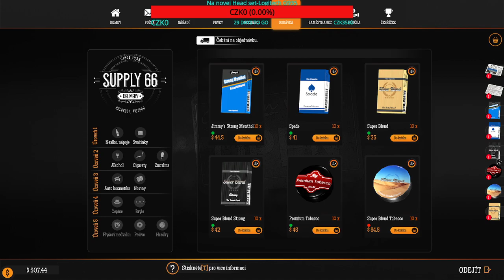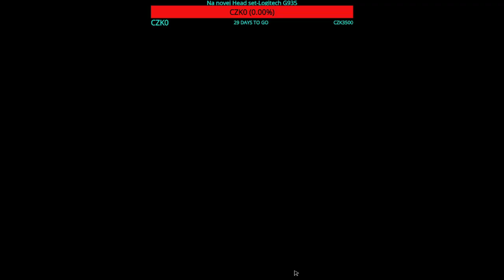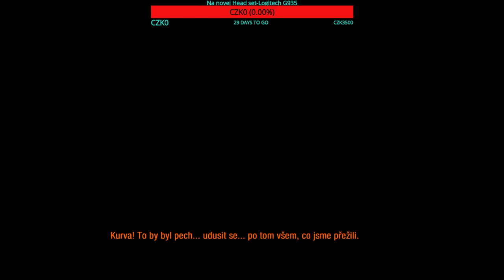Gas station SImulator-a pokračovaní s naši stanicí :D ufo nalety atd :D Později Metro Last ligh